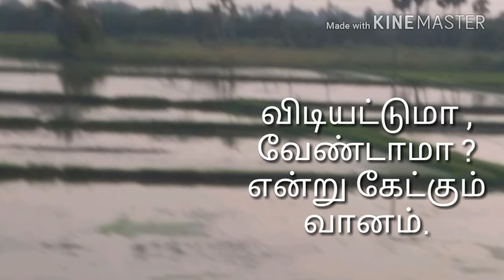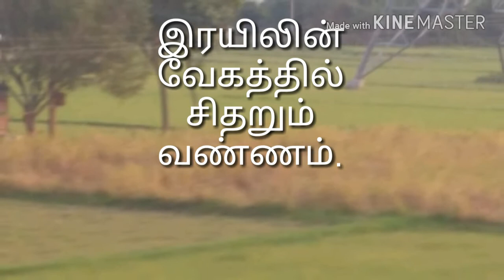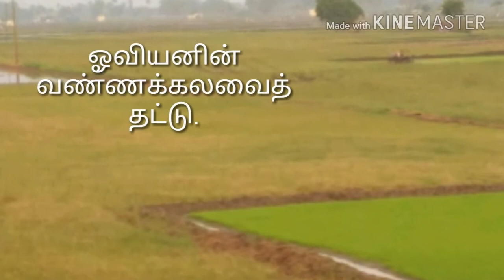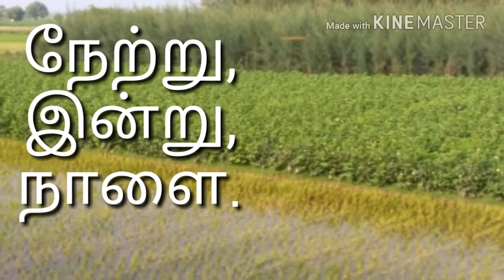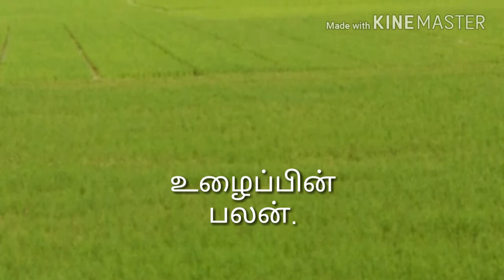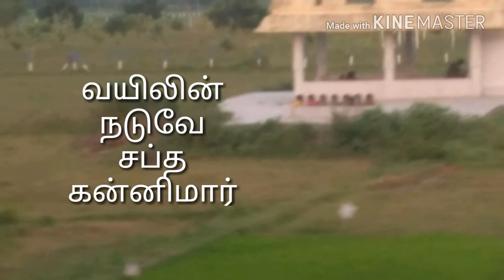இரயில் பயணம்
Train travel and country side are inseparable. கண்களே மிகச்சிறந்த camera. அனைத்தையும் பதிவுசெய்ய இல்லாவிடினும் சிலவற்றை வழங்க முயற்சித்திருக்கிறேன்.